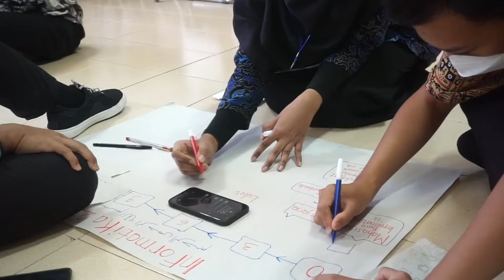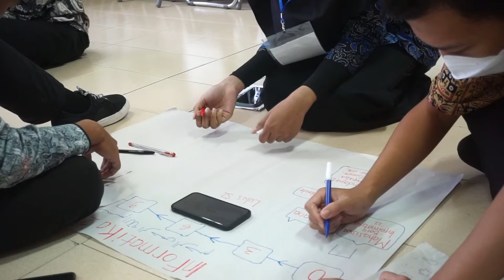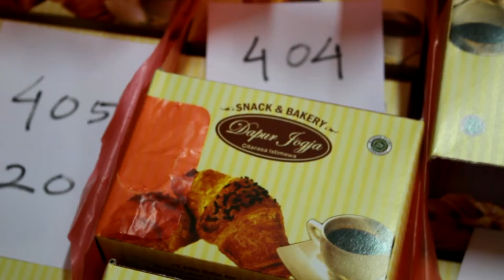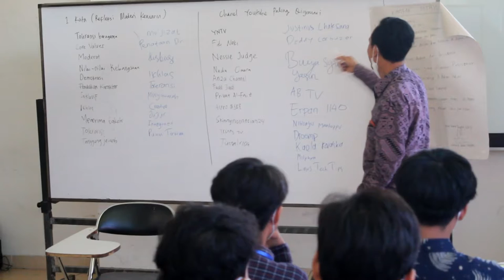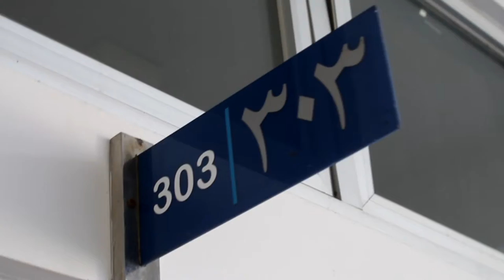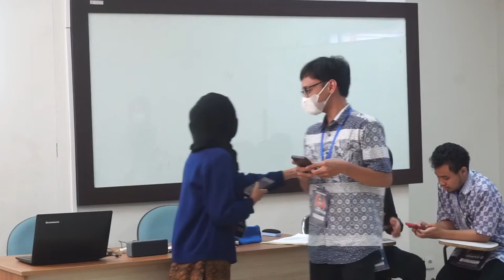SOSPEM 2022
Sosialisasi Pembelajaran (SOSPEM) 2022
Fakultas Sains dan Teknologi
UIN Sunan Kalijaga Yogyakarta
22 - 24 Agustus 2022